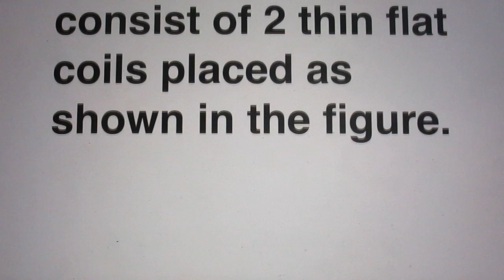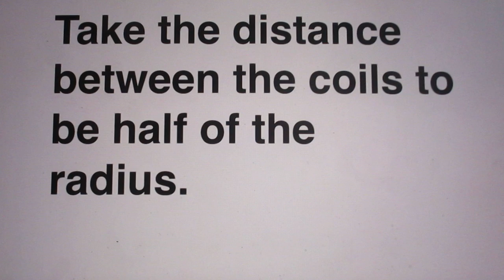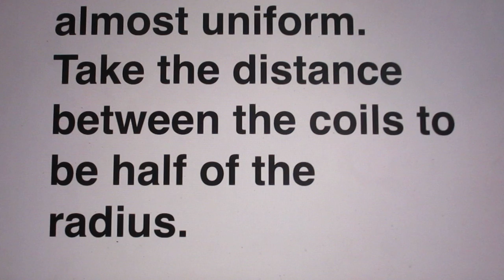Problem 235 Helmholtz Coils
Classic Problem - degree of difficulty is quite low.